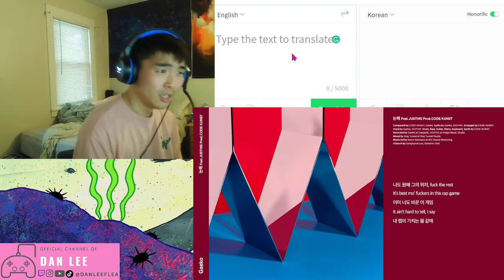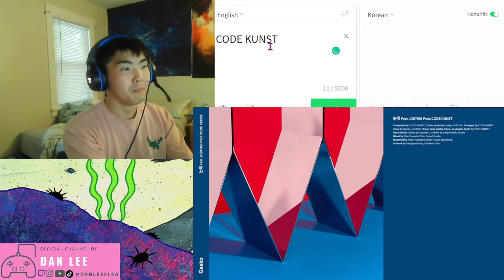(DLF) 개코(Gaeko) - '논해 (Feat. JUSTHIS) (Prod. CODE KUNST)' REACTION